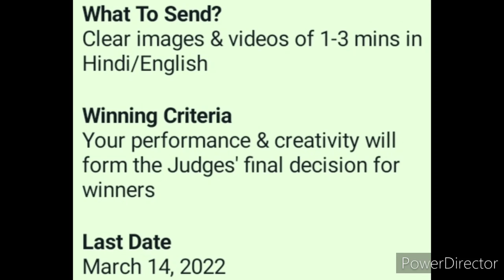Prize Delivery At Home🔥No Age Limit🏅Any Topic😱Win Medal🥇Trophy🏆Momento🥰Online Competition 2022 March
Prize Delivery At Home🔥Win Medal🥇Trophy🏆Momento🥰Online Competition 2022💟Talent Hunt Competition 2022

3 Best A4 size Drawing books set in affordable amount